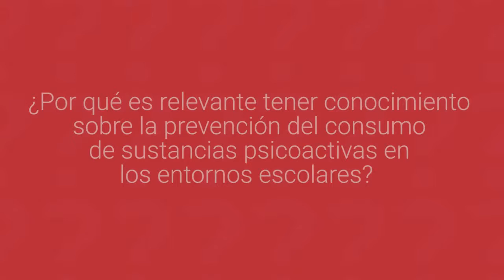Prevención del consumo de sustancias psicoactivas en colegios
Efrén Martínez, Presidente y cofundador del colectivo Aquí y Ahora, nos comparte algunas de las razones por las cuales es esencial el conocimiento en prevención de sustancias psicoactivas por partes de los docentes y como pueden influir positivamente en sus estudiantes.